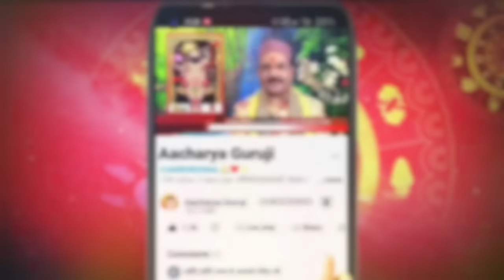पापमोचिनी एकादशी पूजा व्रत शुभ मुहूर्त व महत्व,भूलकर न करें ये काम Ekadashi Puja Vrat Muhurat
पापमोचनी एकादशी व्रत कथा सुनने से जन्मों जन्मों के पाप होंगे नष्ट,मिलेगा राजाओं की तरह सुख,वैभव
Ekadashi kab hai | एकादशी कब है 2024 | Ekadashi April 2024 | Gyaras Kab Ki Hai
Papmochini Ekadashi As Per Vaishnav Calendar 5th  April 2024
Ekadashi Paran Time: 6th April 2024, 6:11AM to 8:11 AM
Break the fast between 6:11AM to 8:11AM on 6th April 2024